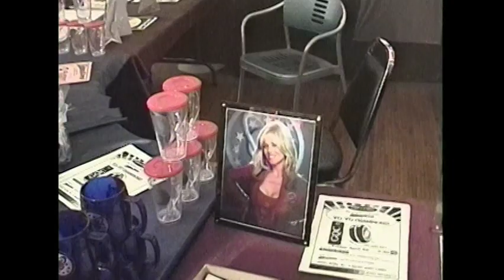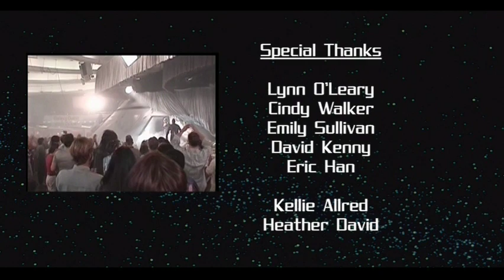Galaxy Quest Historical Documents The Story of Galaxy Quest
Special Features for Galaxy Quest, directed by Dean Parisot.

Starring:
Tim Allen as Jason Nesmith
Sigourney Weaver as Gwen DeMarco
Alan Rickman as Alexander Dane
Tony Shalhoub as Fred Kwan
Sam Rockwell as Guy Fleegman
Daryl Mitchell as Tommy Webber
Enrico Colantoni as Mathesar
Robin Sachs as Sarris
Patrick Breen as Quellek
Missi Pyle as Laliari
Jed Rees as Teb
Justin Long as Brandon